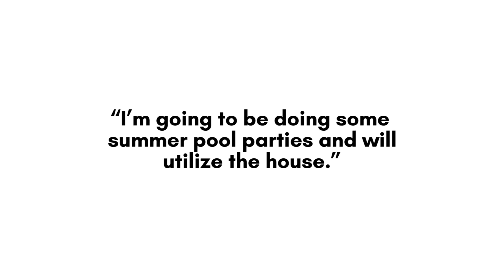Dan Bilzerian Is Being Sued...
in pt 2, the king of trust funds, Dan Bilzerian gets sued for being a brat.

What will Dan Bilzerian do, is Ignite going under?